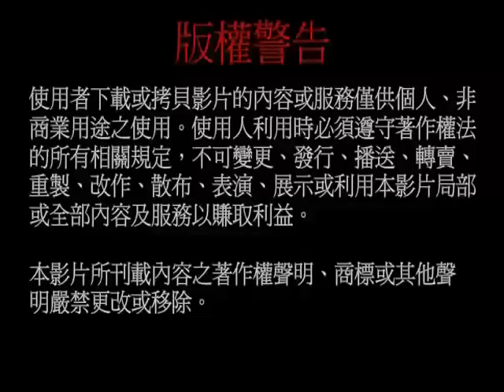20130615 唸佛、持咒、唸經的重點：「一心不亂」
20130615 唸佛、持咒、唸經的重點：「一心不亂」